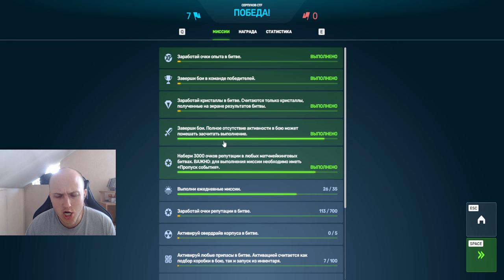ЗАБРАЛ ЛЮТУЮ ХАЛЯВУ С НОВОГО ИВЕНТА! КАК ЗАБРАТЬ ВСЕ ПРИЗЫ С ИВЕНТА БЕСПЛАТНО В ТАНКАХ ОНЛАЙН